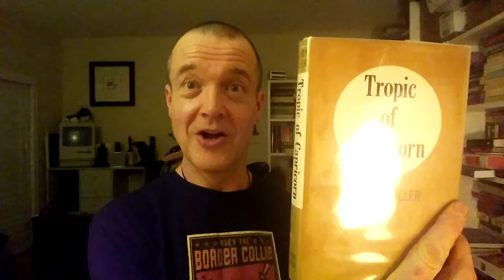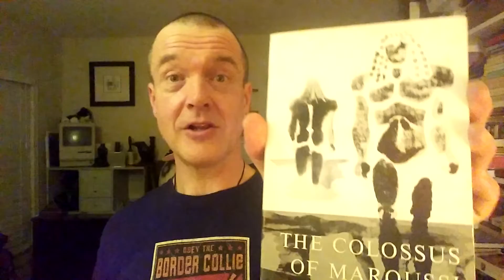#26 The First Adult Book Tag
The First Adult Book Tag

And why not also Catalyst Reads!

They all have cool content you should totally check out. But thanks to all who watched this video and in the spirit of booktube, of course, everyone is welcome to do this tag that I simply thrust myself on as well.

And here are the questions (plus one added by me to make 10).

First Adult Book Tag
by Dave at Wilde Reads

1) What was your first adult book called and who wrote it?

2) What made you choose this book?

3) What genre is it in?

4) Do you still read that genre now?

5) Is the book still in print?

6) Did you go on to read anything else from the same author?

7) Have you re-read the book since?

8) Did you like it then and do you like it now?

9) Did your first adult book effect what you read after it? What did it lead to or cause you to veer away from? (Jay's additional question.)

10) Who do you tag?